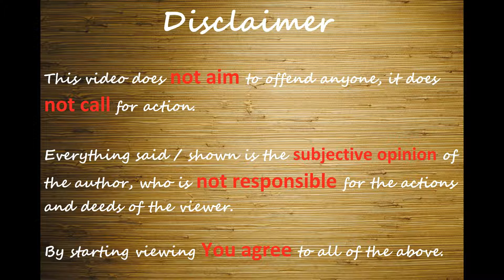№40 HOUSEMATES // SHARING ROOM // IRELAND // PART 1 // 2021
I promised this video a year ago and now it's available! Enjoy! And be careful! My experience of sharing room in Ireland! All about housemates (my neighbors). Part 1.
Hi everyone! The purpose of my channel to tell what is hidden behind a beautiful pictures of European life and to talk about the real life of a migrant (for example Ireland and Estonia).

Speak with mistakes, but not afraid it ;)

The channel is not about showing off, life as it is. Real life.
In a word, useful informative content for migrants.
There are many new topics ahead, so join us!

I have a lot of stuff to talk about.

Needless tags: ireland, houses in ireland, live in ireland, republic of ireland, sharing, cheap, people, cost, accommodation in ireland, irish tourism,  sharinginireland, nuancesofhousinginireland, findinghousing, rental, rentinireland, room, rent, house, sharing in ireland, daft, moving country, nuances of housing in ireland, europethroughtheeyesofrussian, rent in ireland, difficulties, migration, ирландия, long term, housemates, neighbors, international neighbors, wtf